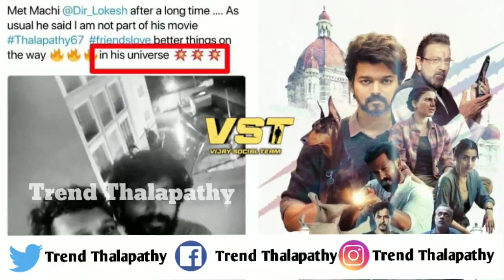Breaking:Thalapathy 67 Tittle Announced Lokesh|Thalapathy Vijay|Samantha